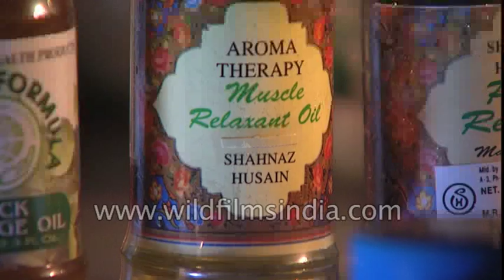Shahnaz Husain runs the world's leading brand of Ayurvedic beauty products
Shahnaz Husain talks about her mother's vision improvement and joining her company to be a guiding light.

The Shahnaz Husain story is the story of the spirit of true entrepreneurship. It provides a rare insight into the individual qualities that make one person stand apart from the rest. It is the story of a woman, a first generation entrepreneur, a pioneer, visionary and innovator, who introduced a totally new concept of Ayurvedic Care and Cure worldwide, with universal appeal and application. It is the story of a woman who created a brand and an international market for Ayurvedic beauty and health care. In a world ridden with environmental degradation, Shahnaz Husain opened the windows of the world to Nature and its healing powers, taking the Indian herbal heritage of Ayurveda to every corner of the globe with a crusader’s zeal.

Shahnaz Husain, the pioneer of organic beauty care, has achieved unprecedented international acclaim for her practical application of Ayurveda, the ancient Indian system of herbal healing. Just when there was a worldwide “back to nature” trend, Shahnaz Husain recaptured an ancient herbal system and made it relevant to modern demands. Almost four decades ago, she adopted the principle of Ayurveda, based on an integrated system of clinical treatments and product ranges. In fact, her career has been a constant search for a better alternative. Her study of Ayurveda, the Indian holistic system of herbal healing, strengthened her faith in nature, finding that it could offer the ideal answers to protective, preventive and even corrective cosmetic-care. Today, her name has become the brand and she is herself the brand ambassador. She heads the largest organization of its kind in the world, with a chain of over 400 franchise clinics, shops, schools and spas worldwide, as well as Ayurvedic formulations for skin, hair, body and health care. Her journey, from one herbal clinic to a worldwide chain, is one of unprecedented success.

Born into a conservative family, Shahnaz had to comply with existing traditions and was married at the tender age of 15, becoming a mother by the time she was 16. She trained for ten years in cosmetic therapy and cosmetology, at leading institutions of the West, like Helena Rubinstein, Swarzkopf, Christine Valmy, Lancome and Lean of Copenhagen. Adopting the principle of “Care and Cure,” she set up her own herbal clinic, in her own home, with very little capital investment, formulating products for skin, hair and body care, based on the Ayurvedic system and devising clinical treatments for specific problems. Her formulations and treatments have become breakthroughs in natural beauty care. In fact, she has also become known for specialized treatments for specific skin and scalp disorders.

Known for product innovation, Shahnaz Husain has evolved nearly 375 formulations for general beauty care, treatment of skin and scalp disorders, health and fitness. They have become breakthroughs in Ayurvedic care. The ingredients comprise of herb, flower and fruit extracts, essential oils and other natural substances. State-of-the-art manufacturing and R&D units, as well as long expertise have given the Group an edge over others in the sophisticated formulation of products. Apart from the legendary Shahnaz Herbal range, there are many products for beauty care, based on specific extracts. A line of Ayurvedic health tonics, medicinal formulations, herbal drinks, herbal teas, herbal capsules and Aromatherapy essential oils have also been launched.

Source: shahnaz.in/